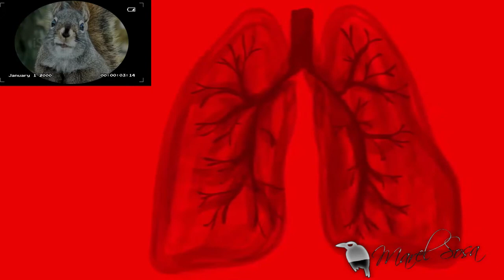🎚La HORRIDA muerte🎚 del grupo LUDMINA Korovina en la cordillera (Chamar-Daban Rusia) en 1993🎚